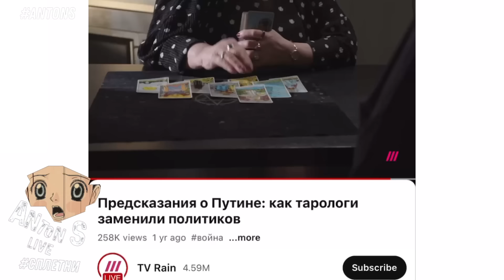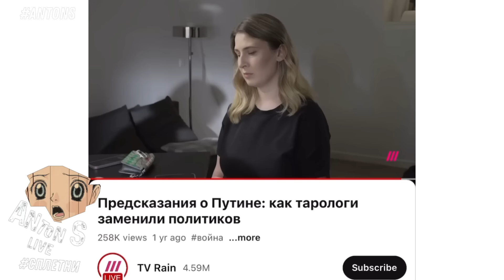Обмен политзаключённых. Драма Дурова. Лебедеву конец, адское интервью Дудю. Враньё Водонаевой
🔴🔴🔴 Все кто подписался на этот канал сплетен и на мой влоговый канал автоматически участвуют в розыгрыше кофеварок Bialetti Dolce&Gabbana.

🔴 По любым вопросам обращайтесь в телеграмм к моему ассистенту (Илона)

🔴 Заказать видео-приветствие / поздравление от Антона S:

2) Сумма: 50 долларов или 5 800 рублей

1. Ваше имя + имя, кого поздравить;
2. Повод поздравления и СРОКИ, к какому дню нужно;
3. Текст поздравления (если нужно) – если не помещается, пришли текст ассистенту;
4. Ваш КОНТАКТ: аккаунт в Телеграм или ссылка на него ЛИБО (в крайнем случае) э-мейл адрес, куда потом нужно будет прислать готовое видео.

🔴 При возникновении проблем, пишите ассистенту (Илона)

🔴 🔴  НОВОЕ ВИДЕО НА КАНАЛЕ ВЛОГОВ
нет друзей. прям совсем. отдаю миски gucci

🔴 🔴  НОВОЕ ГАДАНИЕ НА КАРТАХ ТАРО
Бакальчук из Wildberries. Расклад карт таро. Развод. Захват Wildberries. Делёжка миллиардов. Драма!

🔴 🔴 Стрим. Моё похудение на Оземпике. Звёзды, сплетни. Субботний трёп

🔴 ТАРО ПРОГНОЗ. ИЮНЬ 2024. НА ВСЕ ЗНАКИ ЗОДИАКА.

гадание на картах ТАРО татьяна бакальчук, РФ освобождает Гершковича и Уилана в рамках обмена с США, Лукашенко рассказал о своем участии в обмене заключенными, Обмен заключенными между Россией и Западом, илья яшин освобожден, алексей навальный не дождался обмена, Владимир Кара-Мурза, включение Кара-Мурзы в сделку по обмену заключенными,  После поста Павла Дурова о донорстве желающих родить от него ребёнка увеличилось, Ксения Собчак заступилась за предполагаемую мать детей Павла Дурова ирину болгар, Ирина Болгар которая утверждает что родила троих детей от Павла Дурова, Павел Дуров заявил, что является биологическим отцом более 100 детей, артемий лебедев интервью юрию дудю, артемий лебедев о трагедии Евгения пригожина, артемий лебедев и путин, екатерина мизулина подает в суд на артемия лебедева, артемий лебедев против патриарха кирилла, Дизайнер Артемий Лебедев в интервью Дудю объяснился за Родину-мать, замедление YouTube в россии, Депутат Госдумы Хинштейн признал что российские власти намеренно замедляют YouTube, Хинштейн заявил, что замедление YouTube больше затронет рекламодателей, блокировка канал шамана, блокировка VPN в россии, алена водонаева врет о своей молодости, алена водонаева ее ложь,

V 16
T 2
N 4

00:00 intro
00:54 освобождение Гершковича
05:05 влог и розыгрыш GUCCI
06:10 павел дуров
12:38 артемий лебедев
21:40 замедление YouTube
24:47 блокировка VPN
25:17 алена водонаева
28:25 outro